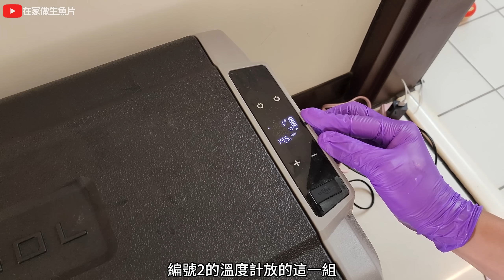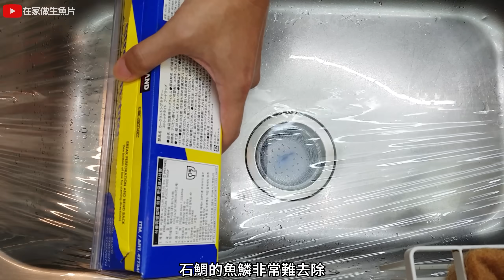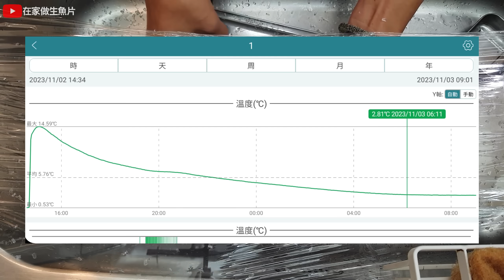【生魚片技研】熟成魚降溫效率實驗與討論 | 定置網夢幻石鯛大出 活締放血後帶回家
熟成魚有多種製作方式，其中較適合家庭自製的方式，是去除內臟後包紙巾放袋子裡降溫冷藏，魚體降溫的方式與保存溫度是最終成功與否的重要關鍵，做一個小實驗拋磚引玉，跟有自製過的觀眾討論一下想法。